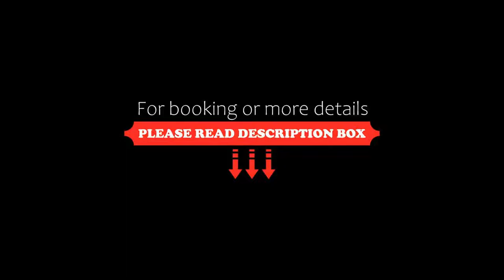Hotel Riviera Airport, Sure Hotel Collection by Best Western, Fiumicino, Italy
About Property:
You're eligible for a Genius discount at Hotel Riviera Airport, Sure Hotel Collection by Best Western! To save at this property, all you have to do is sign in.
This property is 2 minutes walk from the beach. This property offers a Special Protection Program, a strict program of precise safeguards dedicated to our guests and our staff.
Just 5 km from Rome Fiumicino Airport, Hotel Riviera Airport Sure Hotel Collection by Best Western offers free parking, free WiFi throughout and 3 free bi...
Property Type: Hotel
Address: Via Licio Visintini 30, 00054 Fiumicino, Italy
Searching For
1. Hotel Riviera Airport - Sure Hotel Collection by Best Western - Fiumicino - Italy
2. Hotel Riviera Airport - Sure Hotel Collection by Best Western - Fiumicino - Italy Address
3. Hotel Riviera Airport - Sure Hotel Collection by Best Western - Fiumicino - Italy Rooms
4. Hotel Riviera Airport - Sure Hotel Collection by Best Western - Fiumicino - Italy Amenities
5. Hotel Riviera Airport - Sure Hotel Collection by Best Western - Fiumicino - Italy Offers and Deals
Audio Credit:
Track Title: Subway Dreams
Artist: Dan Henig